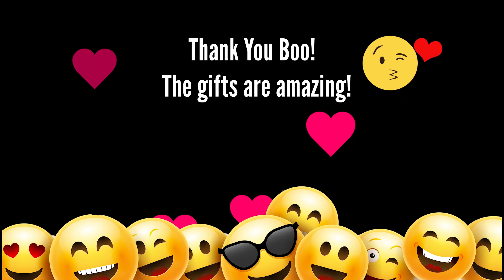CAT LOVES SHOPPING ONLINE 😺💗🎁 - Cats Have Winter Blues - Sassy Kitty Cats - Funny Cat Video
Sassy cats Bella, Boo and the family have the winter blues. 😰  Bella and Mom are taking it the worst.  Boo has a great idea on how to cheer them up and convinces Dad to help him do some shopping online. 🎁🎁🎁  Boo spent all his money at Pusheen website.💰  The gifts were a big hit.  Bella and Mom loved the gifts and they definitely felt happy!   Hope you enjoy this funny cat video!